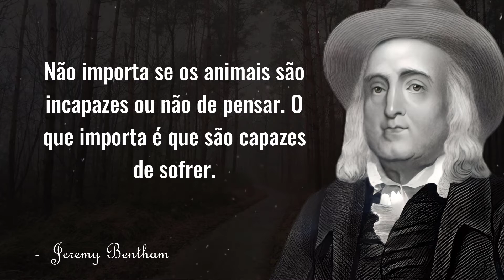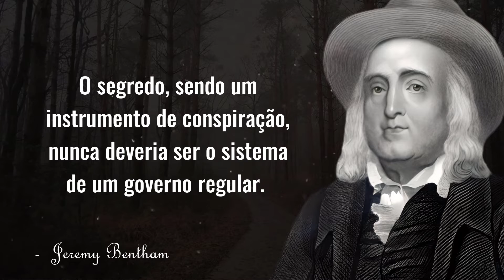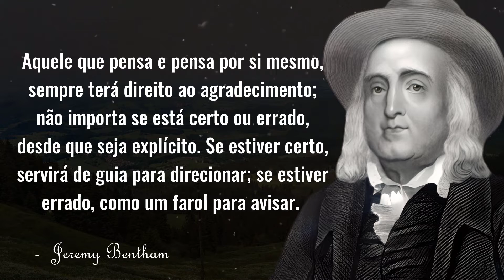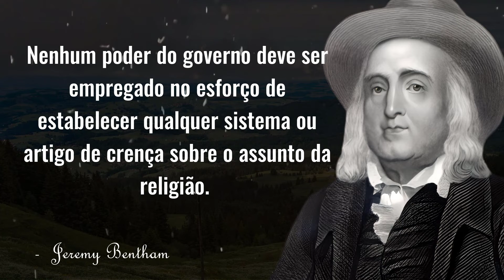Citações de Jeremy Bentham que você deve conhecer antes de envelhecer| Reflexões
Citações de Jeremy Bentham
Grande filósofo, jurista e um dos últimos iluministas a propor a construção de um sistema de filosofia moral, não apenas formal e especulativa, mas com a preocupação radical de alcançar uma solução a prática exercida pela sociedade de sua época.

Se você apreciou alguma dessas frases curta e comente!!!